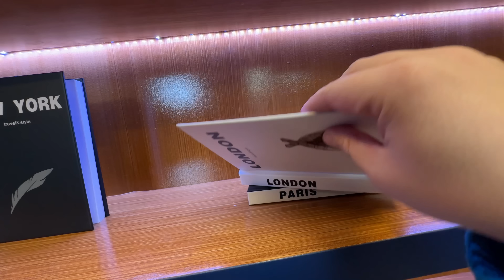Building a YouTube Podcast Studio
I’m Hiring: forms.gle/RdtcHJmnK8SGPZBU6
Join and get £10 free credit (if you're not already signed up!)